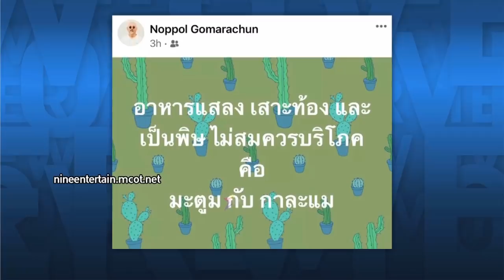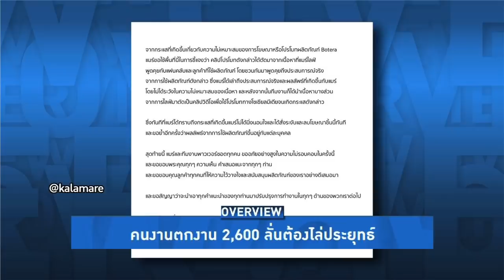Overview-โรงงานดังปิดกิจการ ตกงานทันที 2,600 กอดคอน้ำตานอง ตะโกนไล่ประยุทธ์ลั่น พังพินาศเซ่นพิษโควิด